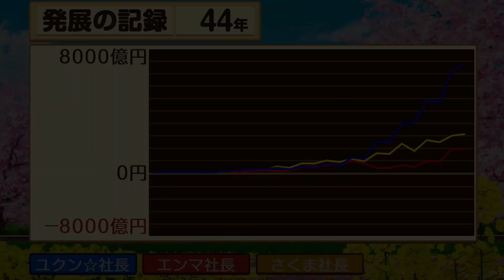桃鉄令和 ②#44 ボクの豪速球を受けてみろ！回【桃太郎電鉄 〜昭和 平成 令和も定番!〜】北海道陸別と東京都の大久保他に到着 Nintendo Switch 切り抜き鉄道 BGM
スゴロク型ボードゲーム 桃太郎電鉄 〜昭和 平成 令和も定番!〜（Nintendo Switch/コナミデジタルエンタテインメント KDE）のプレイ動画です

2021年12月2日『桃太郎電鉄 ～昭和 平成 令和も定番！～』アップデートにて、「桃鉄GP2021冬ももクロ×サンタ杯　ももクロがサンタを連れてやってくる！」がスタート。コラボを記念した特別PVを公開！↓